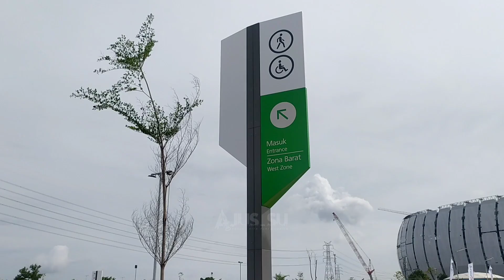JAKARTA INTERNATIONAL STADIUM, SUDAH DIBUKA UNTUK UMUM...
Jakarta International Stadium yang sebelumnya Stadion BMW adalah sebuah stadion multi-fungsi yang sedang dibangun di Papanggo, Tanjung Priok, Jakarta Utara, Jakarta, Indonesia. Setelah selesai, stadion ini akan menjadi kandang Persija Jakarta setelah pindah dari stadion mereka saat ini, Stadion Gelora Bung Karno, dan kadang-kadang menjadi kandang Tim nasional sepak bola Indonesia, setelah ada kesepakatan antara PSSI dan PT JAKPRO untuk menggunakan fasilitas tersebut. Stadion ini akan mampu menampung 82.000 penonton, menjadikannya stadion terbesar di Indonesia. Stadion ini rencananya akan pembukaan besar pada Maret 2022. dan yang paling gokil... distadion ini menyediakan jogging track diatas ketinggian 70 meter dan salah satu jogging track tertinggi di Indonesia. hebat

JIKA IMPORMASI DI PIDIO KURANG JELAS... SILAHKAN DITANYAKAN...99% DIBALES 👍

Kamera : REDMI NOT 8
Edit        : KineMaster, Pixellab, Liatroom

Facebook.  : ajus jasjus

JANGAN LUPA BANTU SUKA, SUBREK DAN SEBARIN .. UNTUK NAMBAH SEMANGAT BUAT VIDEO VIDEO YANG LAEN.